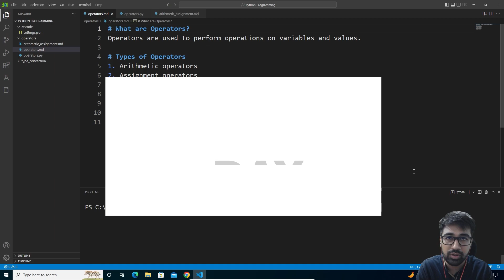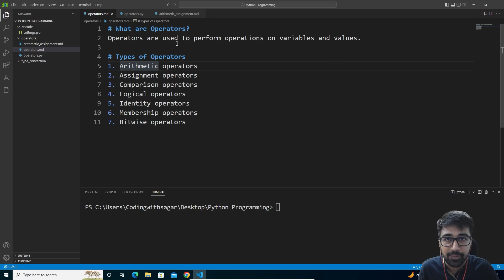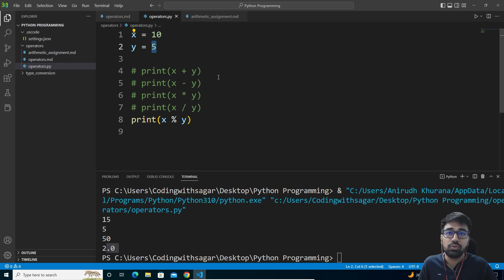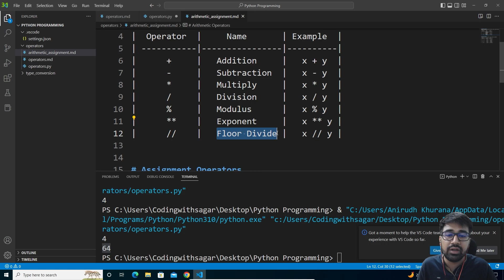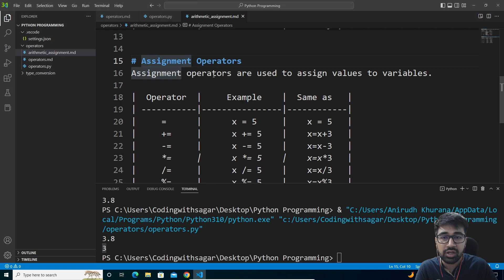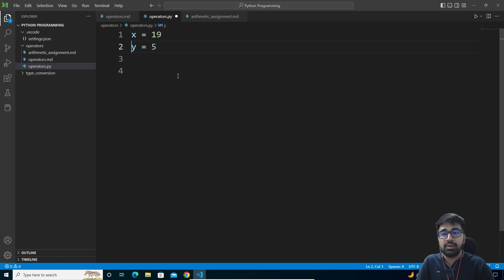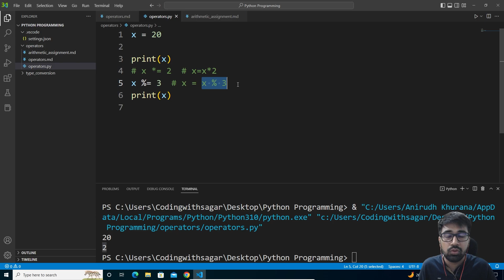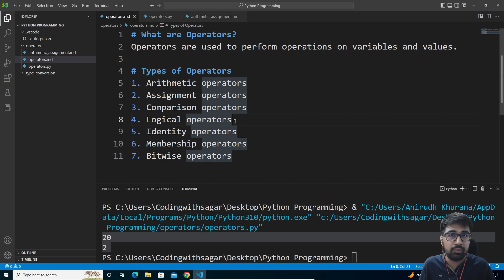Day 2 - Arithmetic & Assignment Operators In Python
🤝 "Welcome to this comprehensive tutorial on arithmetic and assignment operators in Python programming! In this video, we'll be diving into the fundamental concepts of both types of operators and how they work in Python.

We'll cover arithmetic operators such as addition, subtraction, multiplication, division, and modulus, as well as assignment operators such as the equal sign, plus equal, minus equal, times equal, and divide equally. By the end of this tutorial, you'll have a solid understanding
of how to perform arithmetic operations and manipulate variables in Python.

This video is perfect for beginners who are just starting out with Python as well as intermediate developers looking to expand their skill set.

💬 We are waiting for your comments to solve your doubts!